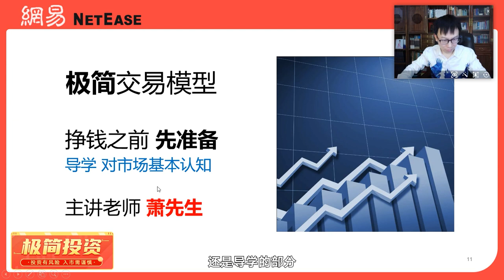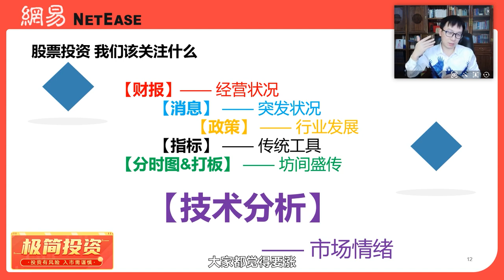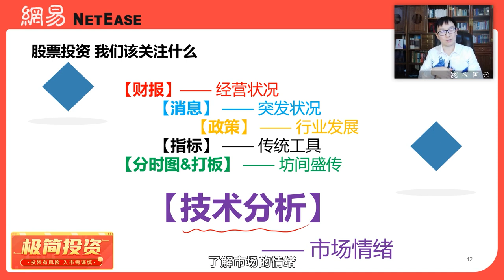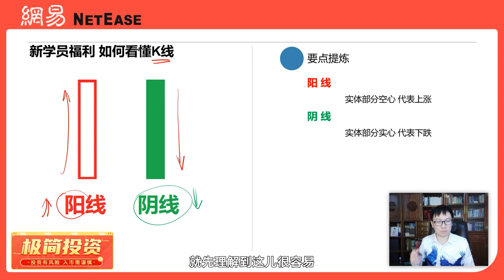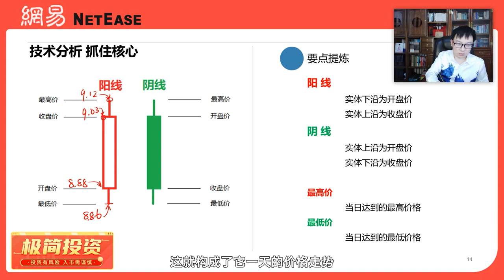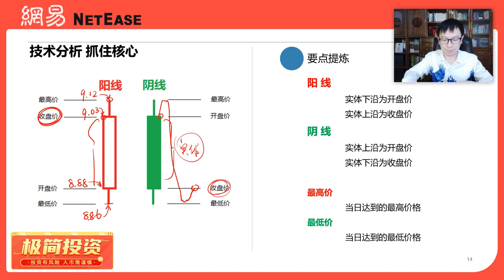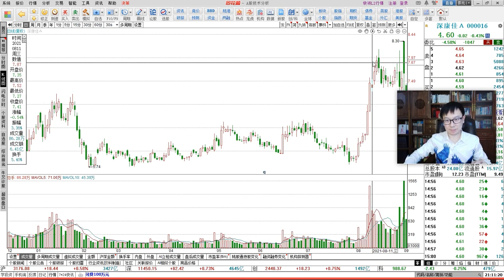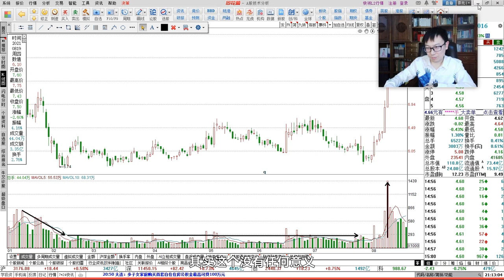[2.3]--对市场基本认知【[新]萧先生理财实战训练营23期】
敏锐的投资眼光=技术分析实战+投资思维提升